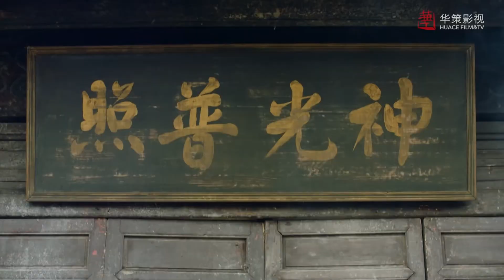小夥替妹妹報仇，炸翻人販子的老巢，順利逃生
如果您覺得視頻還不錯，可以試試超級感謝功能❤
您會收穫神秘動畫，和獨特的彩色評論哦✨